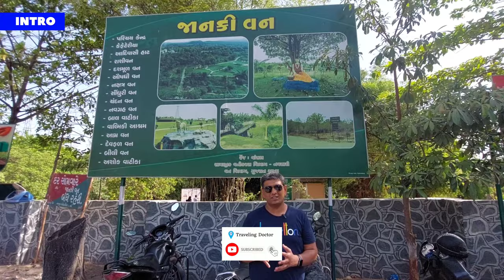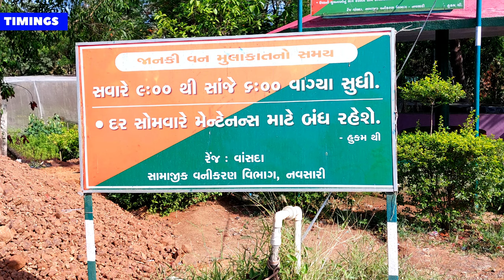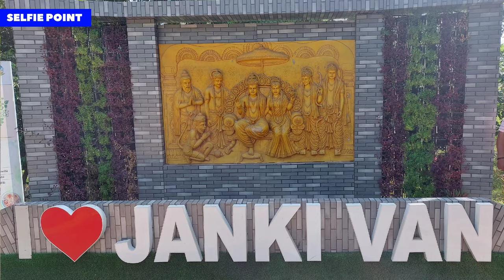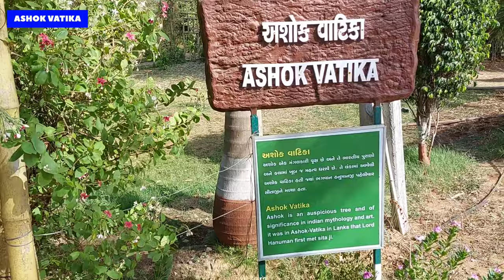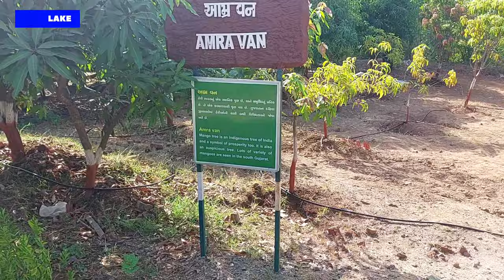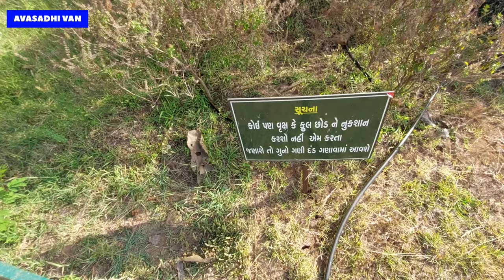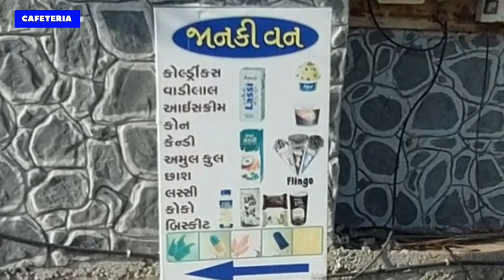Janki Van Garden | Vansda | Navsari | Gujarat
Address :
GJ SH 5, Nani Bhamti, Gujarat 396580

☑️Parking Fees : Free

Welcome to the serene beauty of Janki Van Garden, located in Vansda, Gujarat, India. In this video, we invite you to embark on a virtual journey through this enchanting nature retreat.

Janki Van Garden is a sprawling botanical garden, home to an extensive variety of flora and fauna. Take a walk amidst lush greenery and exotic plants, while the melodious sounds of birds create a soothing ambiance.

Explore the well-maintained trails that lead to picturesque spots, providing perfect opportunities for relaxation and introspection. Whether you're a nature enthusiast or just looking for a peaceful escape from the hustle and bustle of city life, Janki Van Garden has something for everyone.